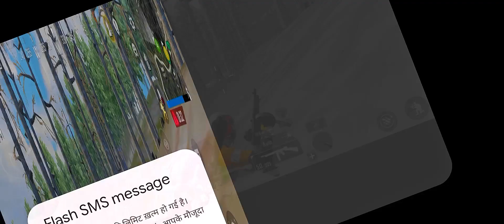BGMI Gameplay to Win by Killing The Enemy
welcome to Mr Jainer gaming here you`ll find the best mobile gaming content on android and entertainment including gameplay walkthroughs review and much more join us for exciting let's play playthroughs and gameplay trailers of the most popular and upcoming mobile games subscribe now and be the first to know about the latest releases and updates Hindi Mobile gaming world
 Mr Jainer gamin